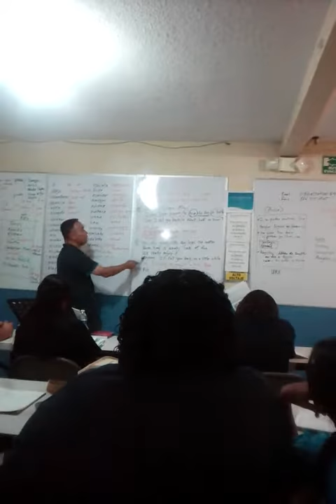Clases de inglés pastor park